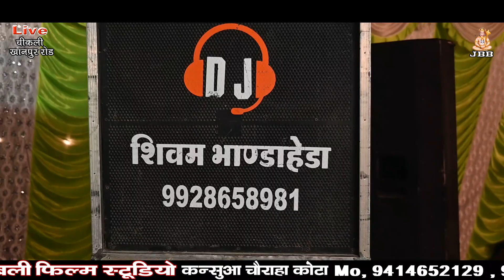झीणा -झीणा घूघरा म्हारी माता जी का बाज्या रे रेखाजांगिड़कोटा # JBB FILM STUDIO KOTA, 2021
VIDEO MADE BY:- .J.B.B. FILMS STUDIO KOTA
TITLE  :-  झीणा -झीणा घूघरा म्हारी माता जी का बाज्या रे
सिंगर- रेखा जांगिड़ कोटा
Bhairuji mandir chikali khanpur road
Chikali khanpur road live

JBB STUDIO KOTA, के चैनल पर अन्य वीडियो देखने के लिए नीचे दिए गए लिंक पर क्लिक करें।

9- आपणा ऊत जी, म्हारा जिंद धणी, कृपा बाबा रामदेव री, महिमा देवी देवताओं की ,रानी रूपादे की कथा ,एवं समस्त हाडोती राजस्थानी फिल्म जय बजरंगबली स्टूडियो।